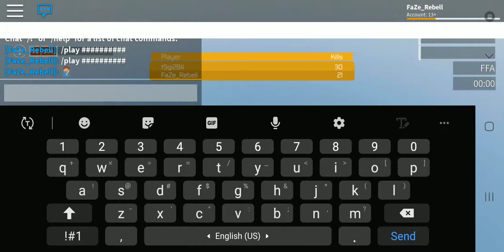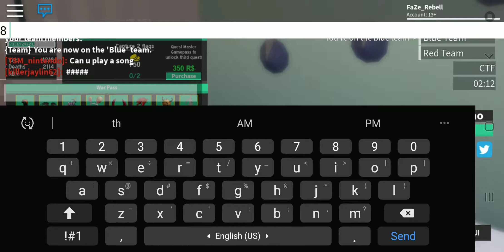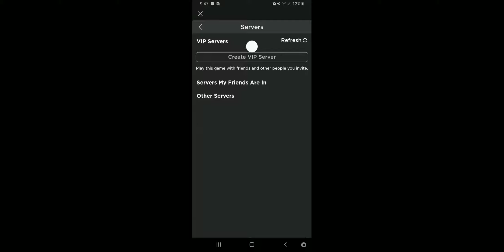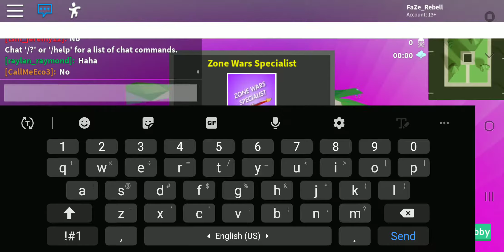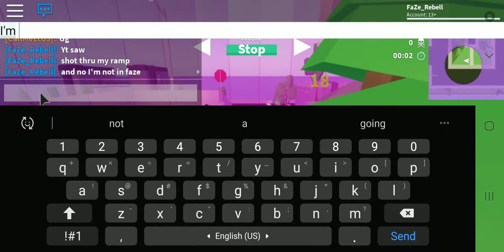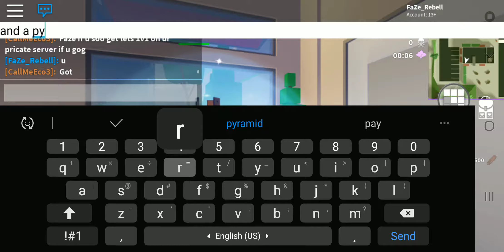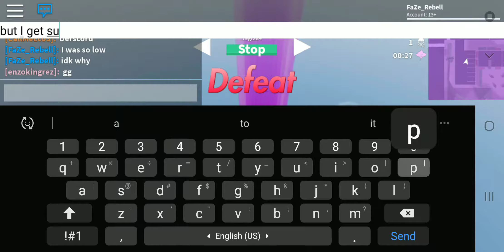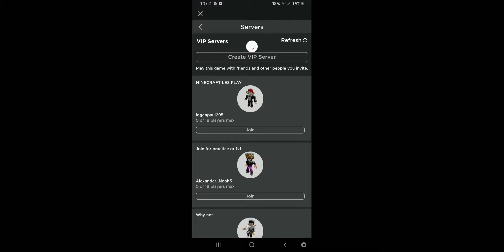Strucid Mobile Pro Gameplay:Runnin up some wins